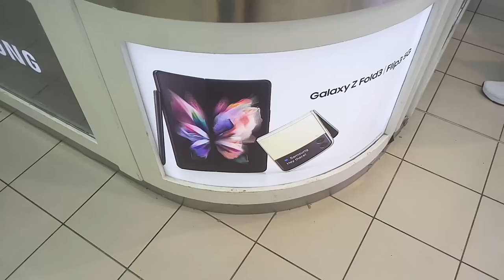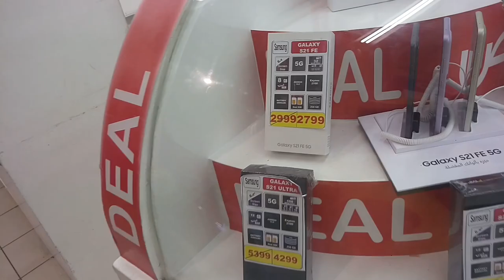Saudi Arabia Jeddah carrefour Mobile Market All mobile discount offer,